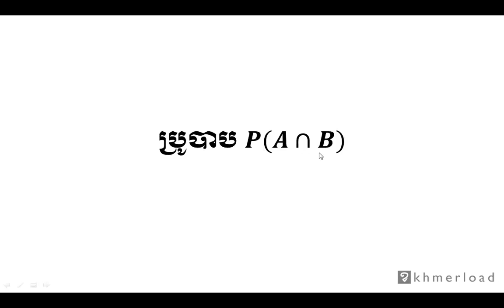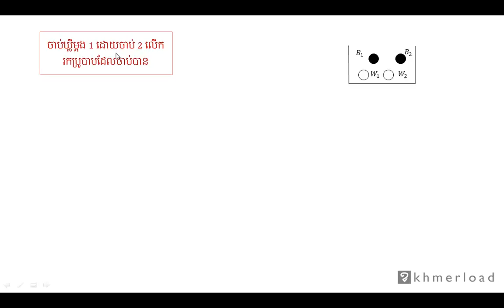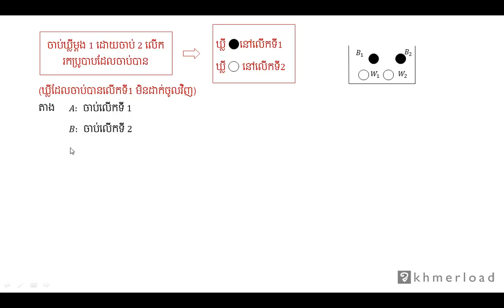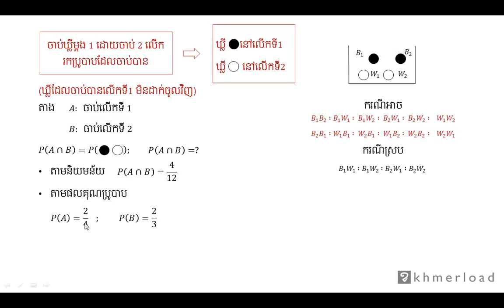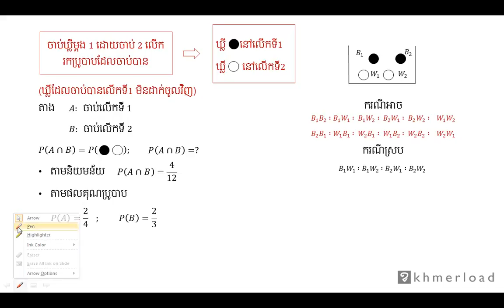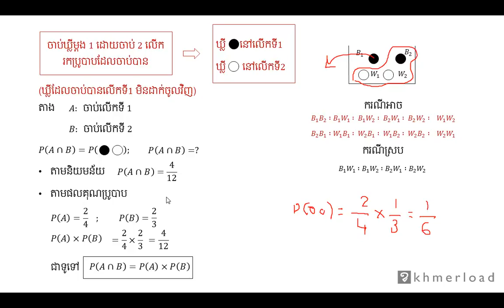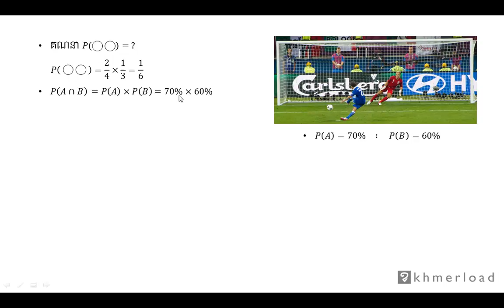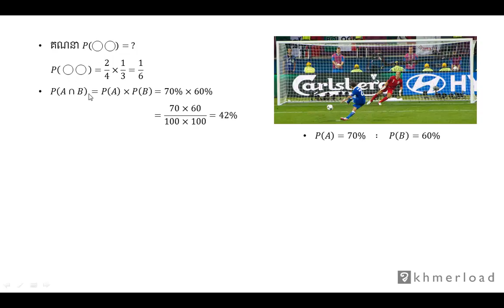គណិតវិទ្យាថ្នាក់ទី១២ ប្រូបាប​ 007